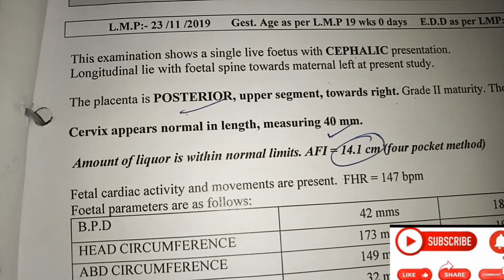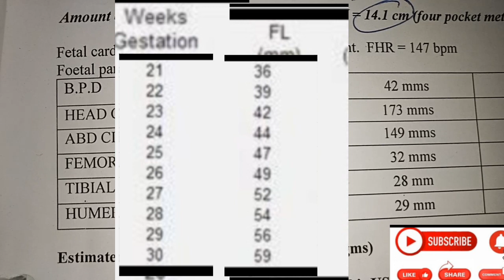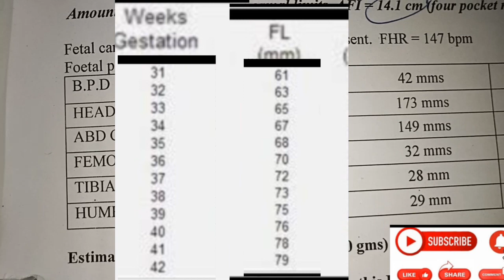what is FL and TL in anomaly ultrasound report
Hello friends
I am sneha...Mother of two beautiful children a 6year old daughter and 15 month old son...On this channel I make informative vdo on pregnancy and try to share
my experience and my knowledge so far I have about it. So for any advice or practice plz consult your doctor first. For more vdo plz press icon for notifications.